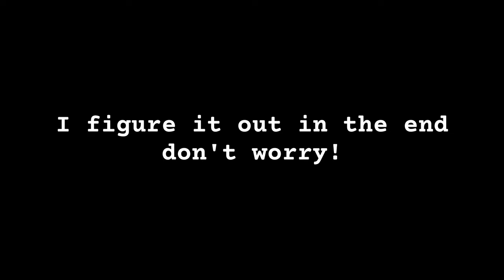Are Minecraft Trial Chambers Too OP?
Minecraft 1.21 is around the corner and one of the biggest new additions is the Trial Chamber. Today I'm playing through a Trial Chamber for the first time to see if it's too op, not worth going for, and how it is to run a Trial Chamber in Survival with medium gear.

🔷 Become a Channel Member and get exclusive Emojis and Badges!